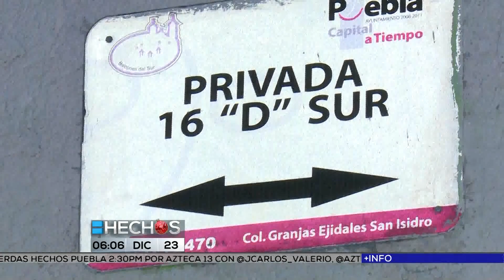Mientras Usted Dormía 23/Dic/2016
Las noticias que ocurrieron durante la noche mientras usted dormía.